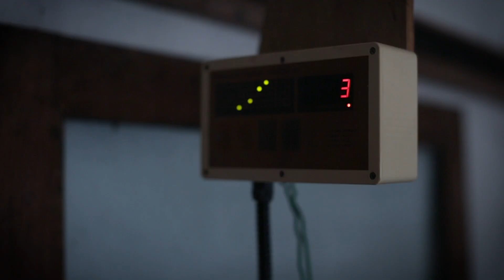Blue Plaques: The Story Behind How They're Made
Frank and Sue Ashworth have been making London's blue plaques for English Heritage since 1984. We visited them at home in Cornwall to find out more about the process and their role in the scheme.